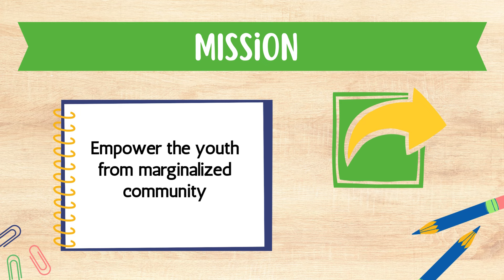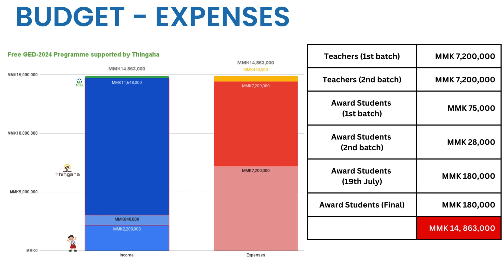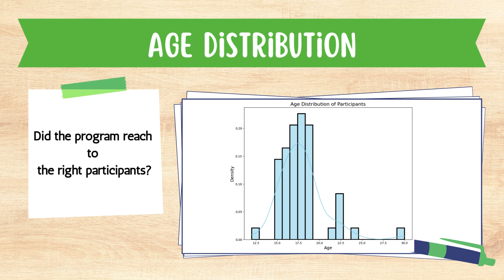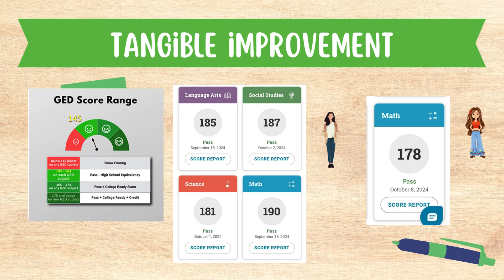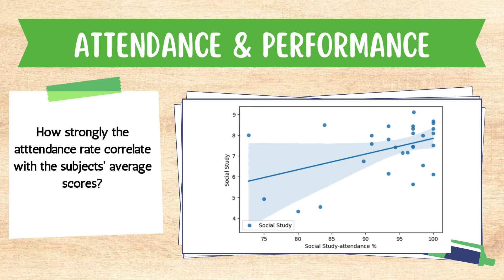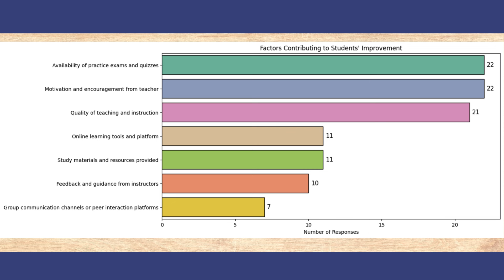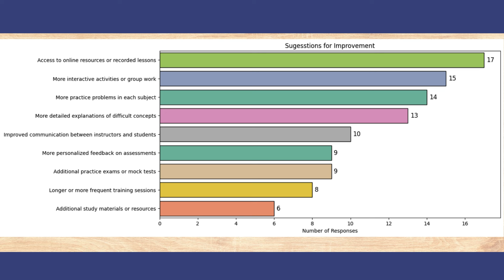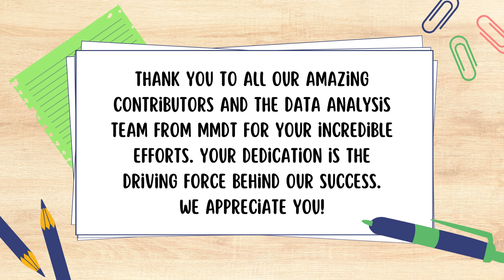𝐃𝐚𝐭𝐚 𝐀𝐧𝐚𝐥𝐲𝐭𝐢𝐜𝐬 𝐂𝐚𝐬𝐞 𝐒𝐭𝐮𝐝𝐲: 𝐄𝐦𝐩𝐨𝐰𝐞𝐫𝐢𝐧𝐠 𝐌𝐲𝐚𝐧𝐦𝐚𝐫'𝐬 𝐘𝐨𝐮𝐭𝐡 𝐓𝐡𝐫𝐨𝐮𝐠𝐡 𝐭𝐡𝐞 𝐅𝐫𝐞𝐞 𝐏𝐫𝐞-𝐆𝐄𝐃 𝐏𝐫𝐨𝐠𝐫𝐚𝐦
In this video, I share the result/ impact of one initiative I took in 2024: the 𝐅𝐫𝐞𝐞 𝐏𝐫𝐞-𝐆𝐄𝐃 𝐏𝐫𝐞𝐩𝐚𝐫𝐚𝐭𝐢𝐨𝐧 𝐩𝐫𝐨𝐠𝐫𝐚𝐦 𝐟𝐨𝐫 𝐦𝐚𝐫𝐠𝐢𝐧𝐚𝐥𝐢𝐳𝐞𝐝 𝐲𝐨𝐮𝐭𝐡 𝐢𝐧 𝐌𝐲𝐚𝐧𝐦𝐚𝐫.

What you'll discover:
💪💪𝐖𝐡𝐲 𝐰𝐞 𝐬𝐭𝐚𝐫𝐭𝐞𝐝 𝐭𝐡𝐢𝐬 𝐩𝐫𝐨𝐠𝐫𝐚𝐦 𝐚𝐧𝐝 𝐡𝐨𝐰 𝐢𝐭’𝐬 𝐡𝐞𝐥𝐩𝐢𝐧𝐠 𝐌𝐲𝐚𝐧𝐦𝐚𝐫’𝐬 𝐲𝐨𝐮𝐭𝐡 𝐝𝐞𝐟𝐲 𝐭𝐡𝐞 𝐨𝐝𝐝𝐬
🌍💡𝐊𝐞𝐲 𝐩𝐞𝐫𝐟𝐨𝐫𝐦𝐚𝐧𝐜𝐞 𝐢𝐧𝐬𝐢𝐠𝐡𝐭𝐬 𝐟𝐫𝐨𝐦 𝐭𝐡𝐞 𝐬𝐭𝐮𝐝𝐞𝐧𝐭𝐬—𝐡𝐨𝐰 𝐭𝐡𝐞𝐲’𝐫𝐞 𝐩𝐫𝐨𝐠𝐫𝐞𝐬𝐬𝐢𝐧𝐠 𝐝𝐞𝐬𝐩𝐢𝐭𝐞 𝐭𝐡𝐞 𝐜𝐡𝐚𝐥𝐥𝐞𝐧𝐠𝐞𝐬

This video is not only about education—it's about using data for positive social change. It’s an opportunity for 𝐝𝐚𝐭𝐚 𝐚𝐧𝐚𝐥𝐲𝐭𝐢𝐜 𝐥𝐞𝐚𝐫𝐧𝐞𝐫𝐬 to see how their skills can translate into real-world impact, and learn how we are making a difference in the lives of these incredible students.

𝐃𝐞𝐭𝐚𝐢𝐥𝐞𝐝 𝐃𝐚𝐭𝐚 𝐀𝐧𝐚𝐥𝐲𝐬𝐢𝐬 𝐏𝐫𝐨𝐜𝐞𝐬𝐬 𝐜𝐚𝐧 𝐛𝐞 𝐟𝐨𝐮𝐧𝐝 𝐡𝐞𝐫𝐞; 𝐡𝐭𝐭𝐩𝐬://𝐲𝐨𝐮𝐭𝐮.𝐛𝐞/𝐝𝐪2𝐐𝐨𝐑𝐔-𝐗𝐓8